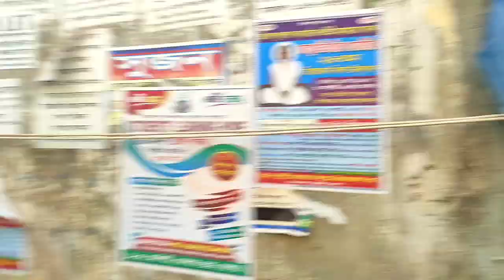Holi in Bangladesh 🇧🇩 Bengali Vlog 2023 | হোলি খেলতে গিয়ে আমি পুরো শেষ 😫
হোলি খেলাতে গিয়ে আমি পুরো শেষ 😫 Holi Bengali Vlog 2023 Bangladesh 🇧🇩

Hope u enjoyed this vlog

Share your friends , Family & everywhere for support ❤️

Thank you so much 😍  Boom 🤜🤛💥